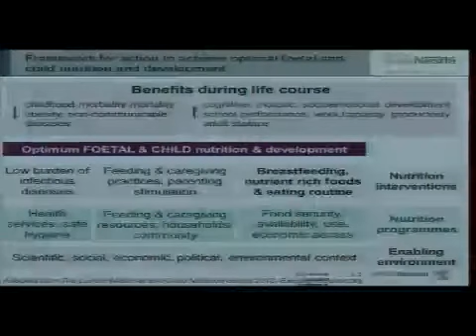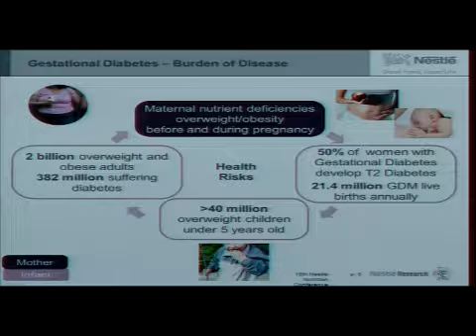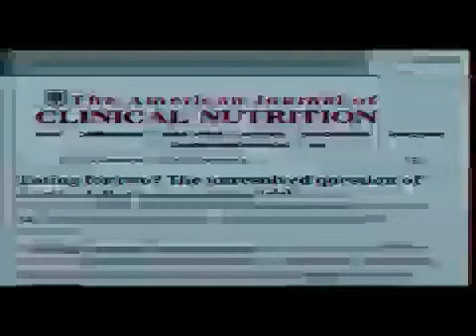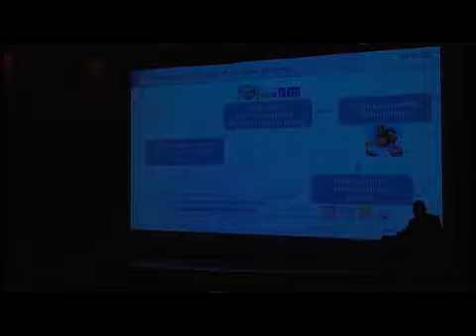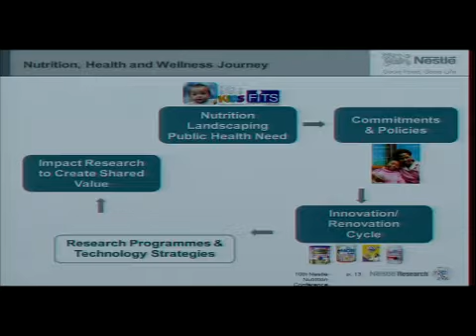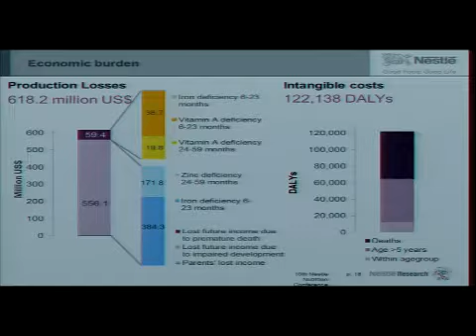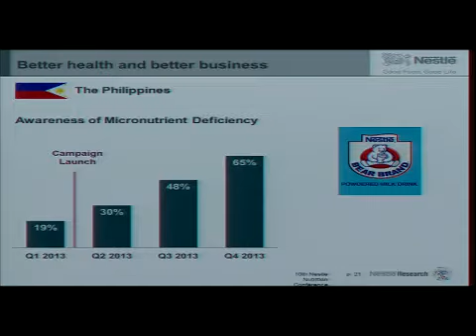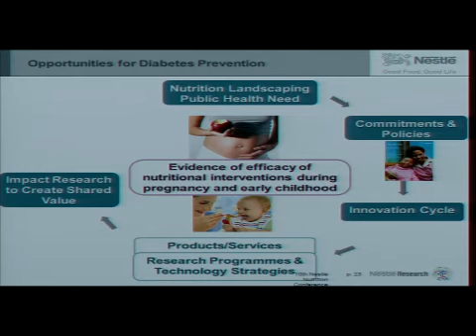La Nutrición de la Madre y el Niño. Prevención de Obesidad y Diabetes.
Jorg Spieldenner